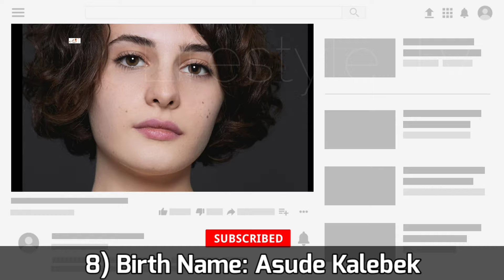Kulüp Turkish Series Cast Real Name & Ages | Baris Arduç, Gökçe Bahadir, Salih Bademci, Firat Tanis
The Club Turkish Netflix Series Cast Real & Ages || Baris Arduç, Gökçe Bahadir, Salih Bademci, Firat Tanis, Metin Akdülger, Sezer Aricay, Murat Garibagaoglu, Asude Kalebek

Drama Name: Kulüp
Also Known As: The Club
Genres: Comedy, Drama
Release date: November 5, 2021 (Turkey)
Country of origin: Turkey
Language: Turkish
Season: 1
Production company: O3 Turkey Medya

Matilda, an ex-convict working in one of the important nightclubs in 1955, and her daughter Rasel. While Matilda tries to mend her relations with her daughter Rasel, she also tries to get rid of Pera's troublemaker, Fistik Ismet. With Matilda starting a job at the nightclub, the environment that is almost hell turns into a home for the employees.

Turkish Translated

Jarico - Landscape